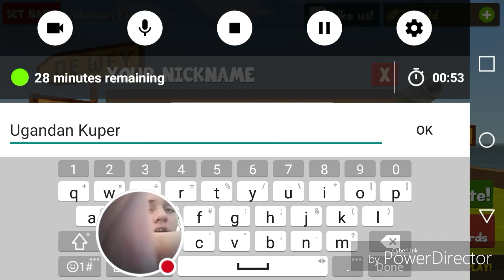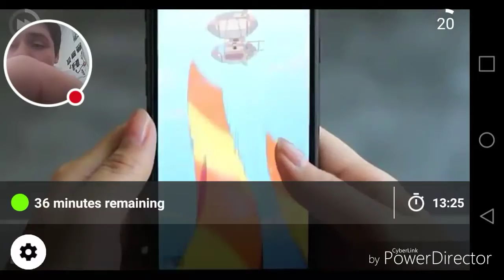UGANDAN KUPER!; Ugandan Knuckles Battle Royale #1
Why did I play this...

MUSIC CREDITS

We are number one from LazyTown OST